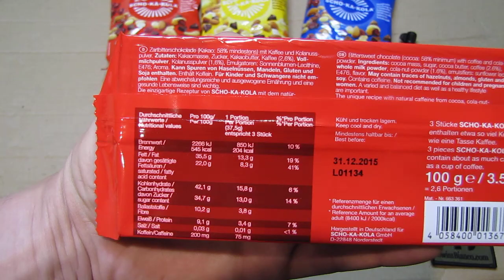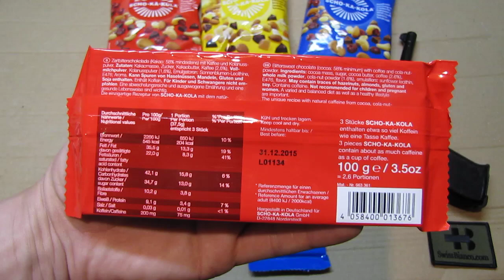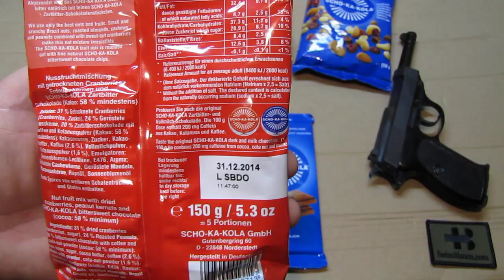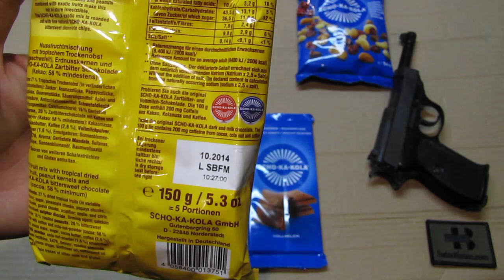scho ka kola - panzerschokolade